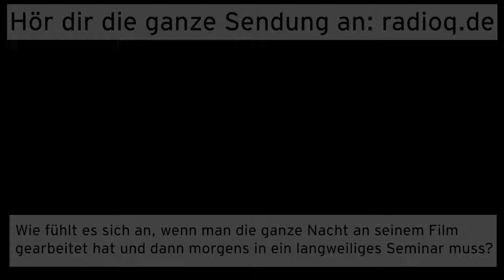Sprechstunde mit Çağdaş Yüksel